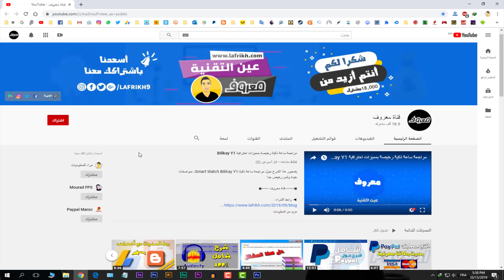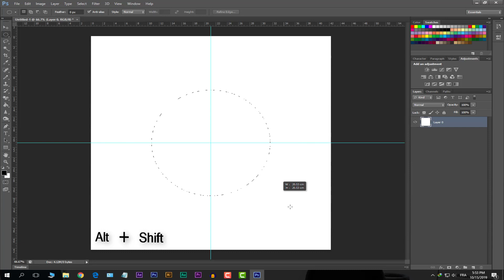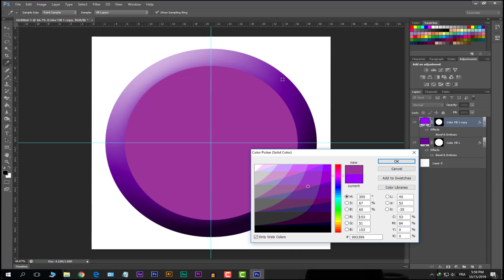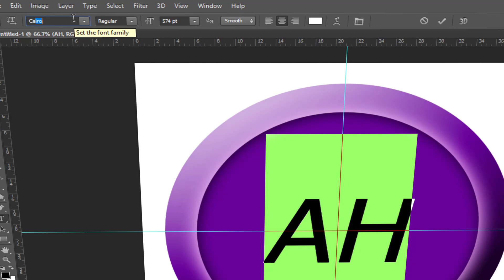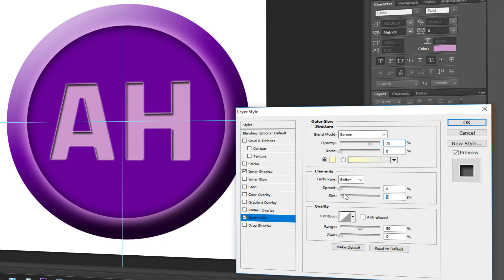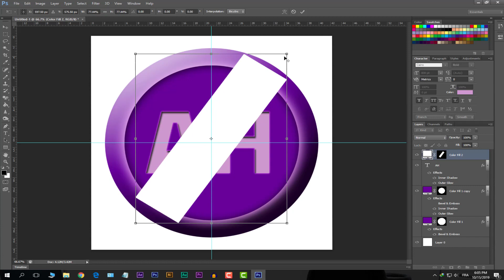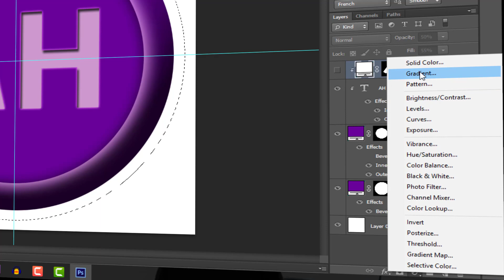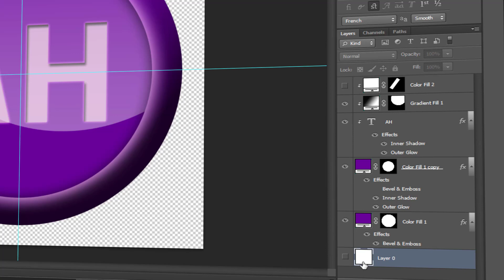تصميم شعار احترافي بالفوتوشوب - How to Design a Logo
يتمحور هذا الشرح التعليمي حول طريقة تصميم شعار احترافي عن طريق برنامج الفوتشوب بخطوات بسيطة ومهمة لتعلم البرنامج - How to Design a Logo.